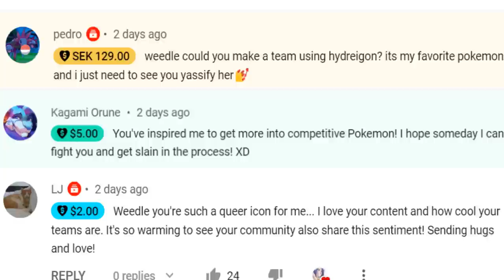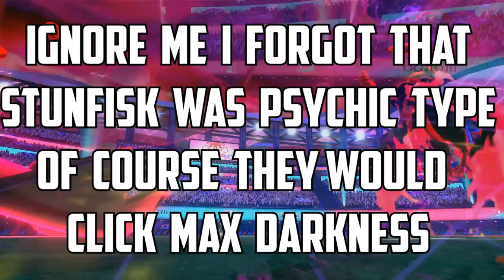Mimicry Galarian Stunfisk Terrain Team Destroys Legendary Pokémon???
Galarian Stunfisk might just be the biggest waste of potential I've seen from a Pokemon who gained a brand new regional form. GameFreak had the opportunity to give Stunfisk a second chance of glory, sadly they dropped the Pokeball with both the design and stats/movepool, setting it up for mediocrity. I've been requested to use Galarian Stunfisk throughout gen 8's lifespan, and try to make their Mimicry ability do something. I finally came through with this hilarious Terrain Pulse Mimicry Galarian Stunfisk team which was extremely fun to mess around with. If you enjoy the content and want to support the channel, leaving a like, commenting, subscribing and maybe share the video with a friend who might enjoy the content as well really helps me out!

Timestamps
0:00 - Intro
0:53 - Analyzing Galarian Stunfisk
3:02 - Galarian Stunfisk Team Breakdown
4:03 - Battle 1 - Stunfisk adapts and destroys Moltres
9:25 - Battle 2 - Stunfisk and Dusclops are an ugly couple
15:49 - Battle 3 - Support Tapu Lele carries Stunfisk
19:20 - Battle 4 - Support Clawitzer is very underrated
24:18 - Battle 5 -  Stunfisk destroys Kyogre and Zacian
32:12 - Rental Code nobody is gonna use